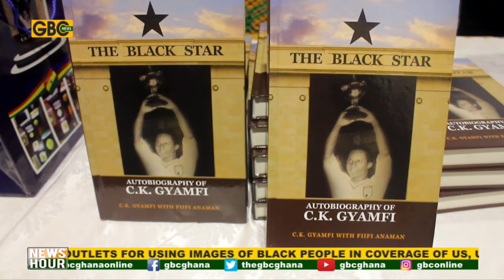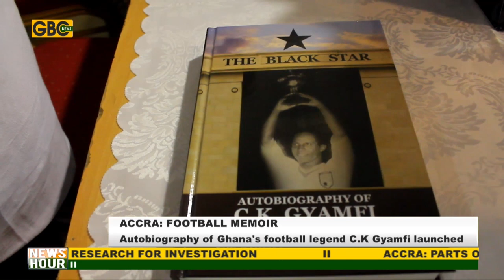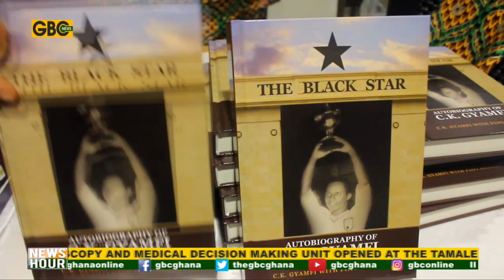AUTOBIOGRAPHY OF GHANAIAN FOOTBALL LEGEND C.K GYAMFI LAUNCHED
The autobiography of the late C.K Gyamfi, widely regarded as the most influential figure in Ghana’s football history, has successfully been launched in Accra.